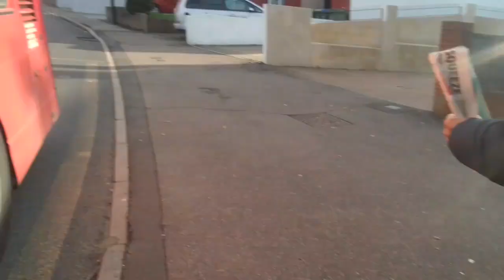AL DW446 On Bus Route 401